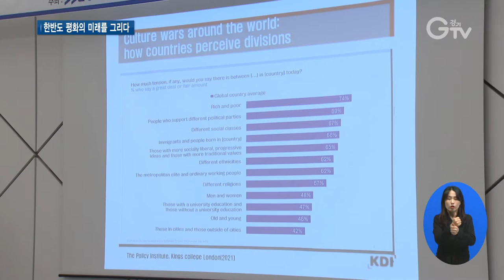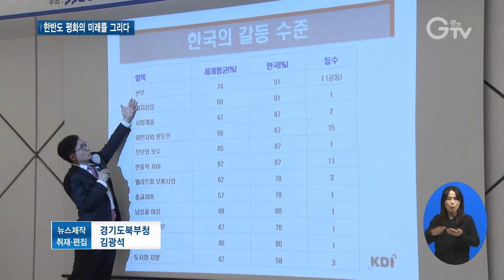한반도 평화의 미래를 그리다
[앵커멘트]
경기도가 한반도 평화의 미래에 대해 논의하는 자리를 마련했습니다.
청년 세대의 목소리를 들어보는 시간을 갖기도 했는데요.
서문형 기자가 다녀왔습니다.

[리포트]
경기도와 제주도가 이틀간 고양 소노캄과 파주 캠프그리브스에서 ‘제13회 전국 지자체 남북교류협력 워크숍’을 공동 개최했습니다,

전국 광역·기초 자치단체들과 함께 지자체 남북교류협력 사업의 새 방향을 논의한 겁니다.

먼저 윤덕룡 한국개발연구원(KDI) 초빙연구위원이 ‘경기도에서 시작하는 더 큰 평화’란 주제로 기조연설을 하고 ‘대북 정책과 사업’에 대한 토론을 진행했습니다.

이후 과거에는 전쟁의 흔적이었지만 현재 평화의 상징으로 변화하고 있는 ‘캠프 그리브스’ 현장을 둘러보는 시간을 가졌습니다.

끝으로 한국·중국·북한이탈주민 청년들이 한데 모이는 ‘평화 공감토크쇼’를 개최해 ‘한반도 평화 이야기’를 주제로 허심탄회한 대화의 장을 만들었습니다.

[싱크] 강남/ 중국 유학생 대표
“넷이 그냥 “통일이 가능하나?” 이런 문제 물어봤어요. 그리고 “굳이 왜 통일하지?”해서 “오히려 좋은 점이 더 많다” 이렇게 설명해줬는데, “아 그래? 근데 너무 먼 얘기 같은데…”

[싱크] 이성재/ 제주도 청년 대표
“남북교류든 대북정책이든 이런 북한에 대해서 내실화를 다져야 하는데 이것의 핵심은 지역주민과 국민들이 생활에서 공감할 수 있는 생활밀착형으로 만드는게 가장 필요하다…”

경기도는 이번 워크숍을 바탕으로 향후 청년 세대의 참여와 창의적 방식의 접근을 통한 남북평화협력의 새로운 시작을 위해 노력할 예정입니다.

[자막]

1.강남/ 중국 유학생 대표

2.이성재/ 제주도 청년 대표

뉴스 제작 경기도청 북부청사   편집 김광석